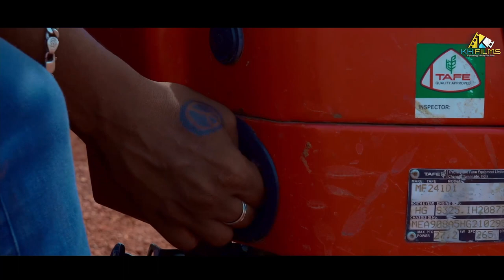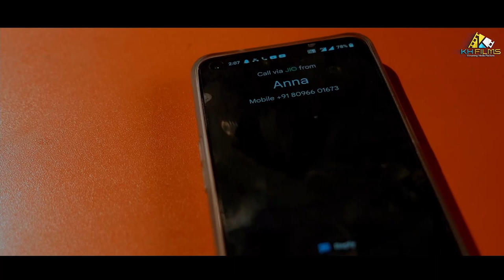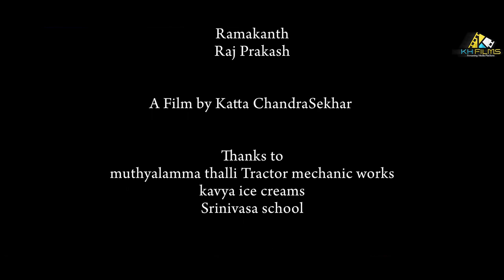Son Of Tractor Mechanic | New Tamil Short Film | Katta Chandrasekhar | Noel Hanessh | KH Films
Watch Our New Tamil Evergreen Short Film Son Of Tractor Mechanic - The Journey Of A Tractor Mechanic Son
Movie: Son Of Tractor Mechanic
KH FILMS PRESENTS
Written & Directed By Katta Chandrasekhar
Produced By A. T. KRISHNAN
Co Producer : K. SRIHARI
Director Of Photography: KATTA CHANDRASEKHAR
Sound Design, Music & Background Score: NOEL HANEESH
DOP: JOHN SIDDU, ARCOT RAJESH
Production Design: T. ARULKUMAR
Editor: VAMSI LUCKY